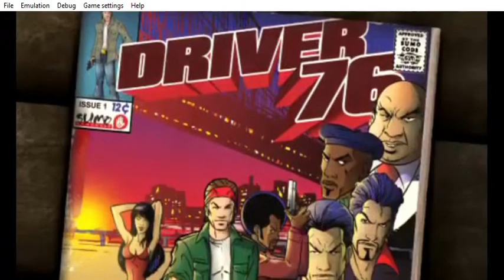PPSSPP v1 11 3 ULES00740 Driver 76 2021 09 10 19 27 17